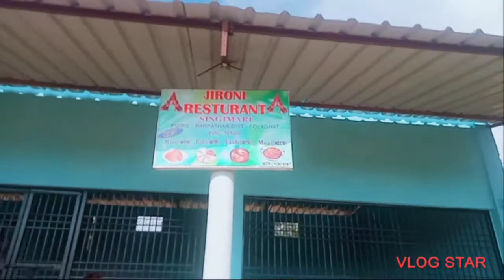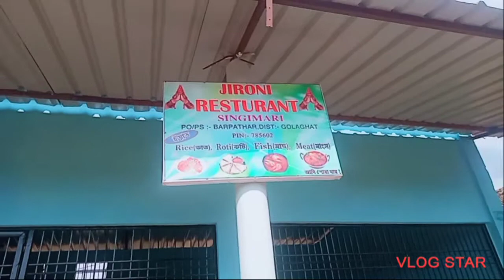sorupthar r pra glaght paluge ahi dipu dadar koina sai ghr ahilu..